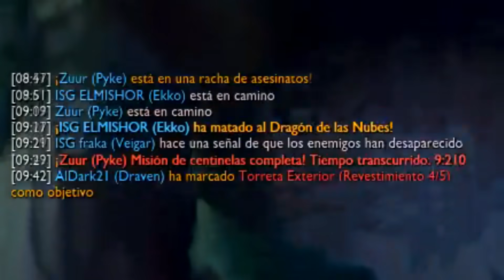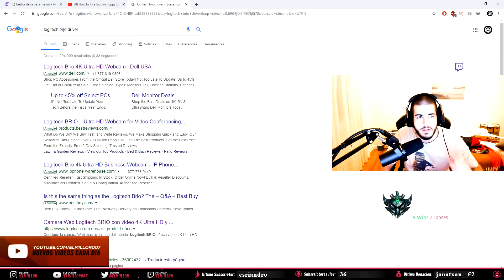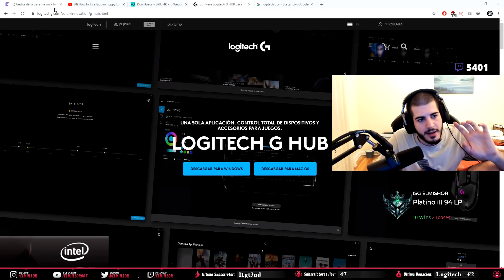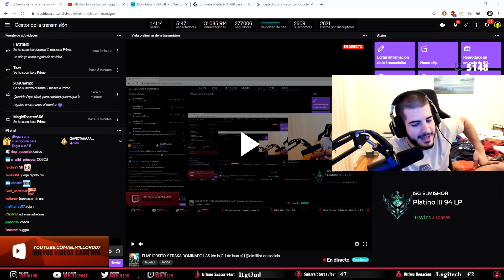LO QUE MÁS ODIO DEL LOL... (¡VAYA TILT!) - ElmiilloR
- cada dia de 15:00 a 22:00